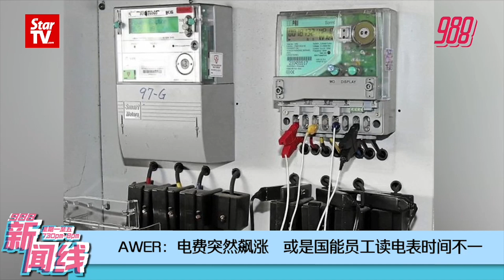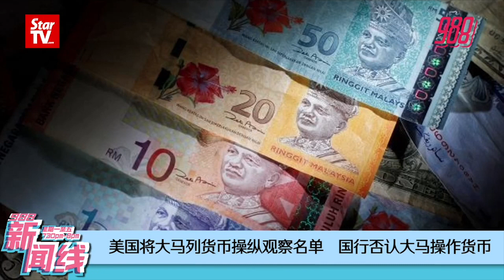988 《新闻线》：国能：电费涨30%讯息不实 邱培栋：不满解释者可上诉！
电费飙涨课题近期成国人关注课题，惟国能否认在社交平台流传的“电费涨价30%”的讯息，强调并没有接获 调高电费的指示，那不满国能调查结果的民众，到底该怎么投诉？

在大马教育文凭（SPM）考试中考获8A佳绩，2次上诉却还是没办法进入大学预科班，的单亲后进生赵文辉，最终获得霹雳州务边的大学预科班录取！

更多精彩新闻，记得留守 988新闻线！ 今日主播：湘君

📱WeChat👉FM988_MY
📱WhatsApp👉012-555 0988